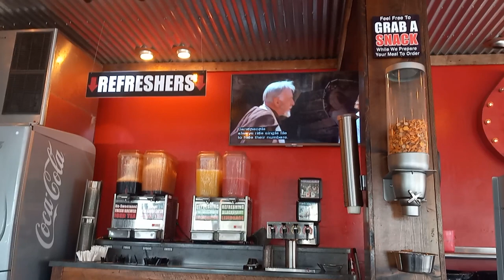Mushroom Truffle Oil Burger at NN Burger, Tappahannock, VA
Tried the NN Burger joint in Tappahannock, Virginia, and was amazed by the quality of their food!